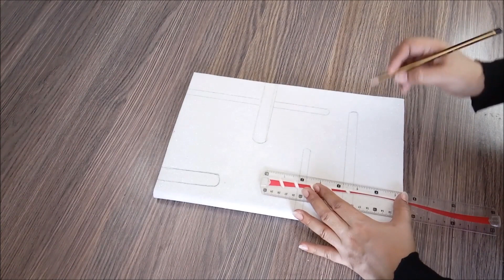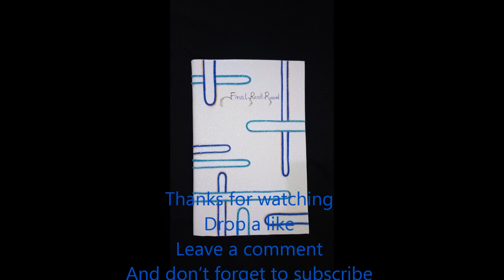How to decorate a register -DIY Craft - School Craft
Material:
Register, Glitter / Fomic Sheet, Pencil, Roller scale, Marker and Scissors.